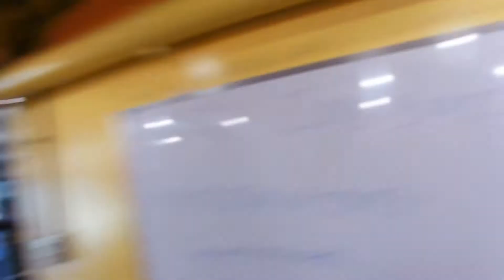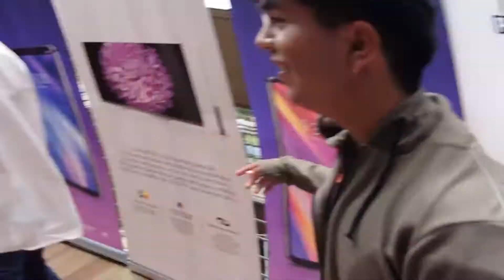¿Esto paso en Convivencia ?YouTube Guatemala 2018/ Pablo z502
hola soy Pablo y junto a ustedes tendremos varias aventuras

si te gusta mi contenido y me quieres ayudar a mejorarlo comenta aqui abajo que otros retos o si quieres ver un poco sobre mi vida en un Blogg, gracias por su apoyo yyyy Good Bye.